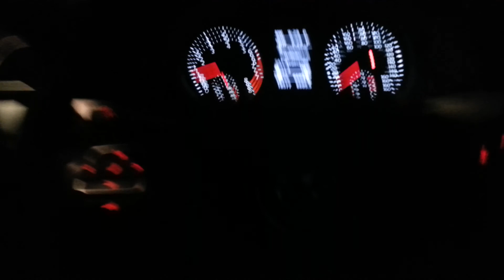Volkswagen Passat night drive.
Another video. Something long overdue.  When I said 2cylinder I meant 2 liter lol